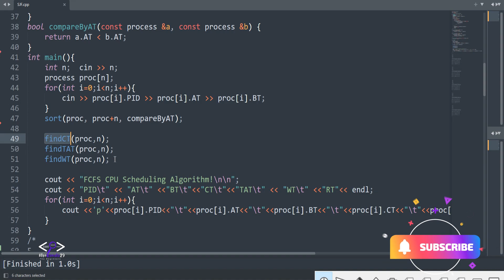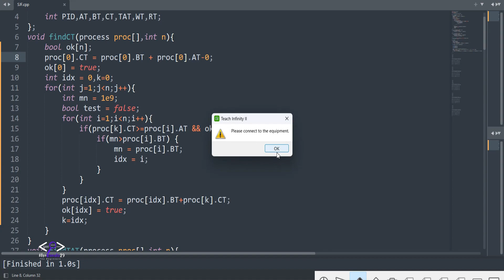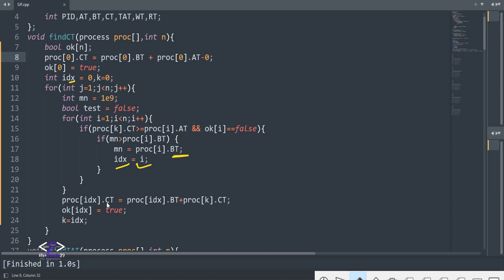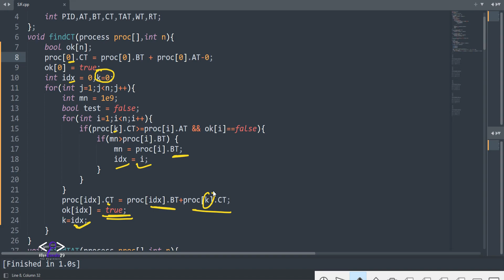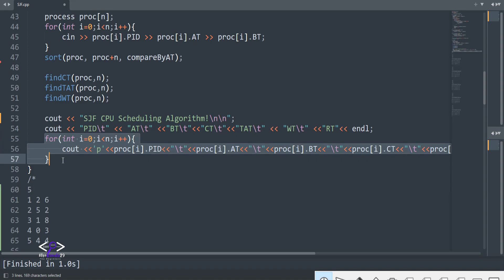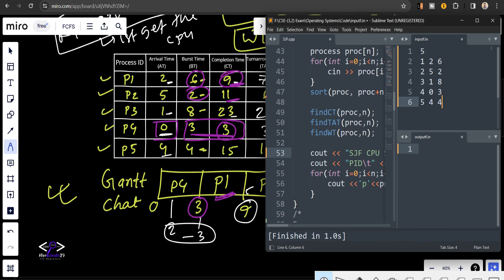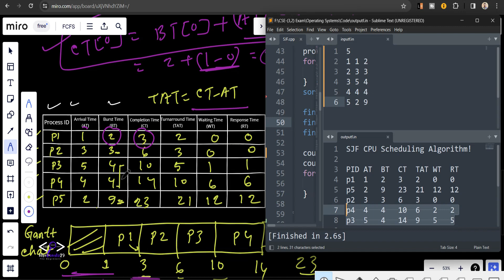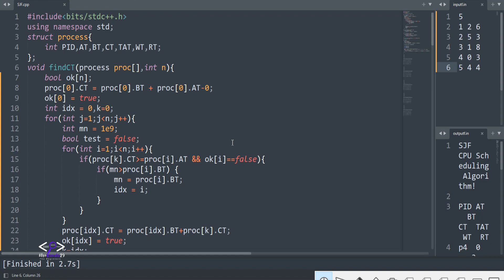Shortest Job First (SJF) Scheduling Algorithm in C++ | Shortest Job Next (SJN) | Operating System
In this video, we explore the Shortest Job First (SJF) Scheduling Algorithm, also known as Shortest Job Next (SJN), a crucial concept in Operating Systems.

You'll learn how the SJF algorithm works, including its non-preemptive and preemptive versions. We'll walk you through a detailed implementation of the SJF algorithm in C++, making it easy to understand and apply.

- Introduction to SJF Scheduling Algorithm
- Difference between non-preemptive and preemptive SJF
- How SJF optimizes CPU scheduling by minimizing average waiting time
- Step-by-step coding tutorial of SJF in C++
- Practical examples and applications of SJF in operating systems

This video is ideal for students, educators, and anyone preparing for coding interviews or operating system exams.

🔴 Shortest Job First (SJF) Scheduling Algorithm
Shortest Job First (SJF or SJN) is a type of disk scheduling algorithm in the operating system in which the processor executes the job first that has the smallest execution time. In the shortest Job First algorithm, the processes are scheduled according to the burst time of these processes.

🔴 Characteristics of SJF
1. Non-Preemptive: Once a process starts execution, it runs to completion without interruption.
2. Optimal for Average Waiting Time: SJF minimizes the average waiting time compared to other non-preemptive algorithms.
3. Potential for Starvation: Long processes may be starved if there are always shorter processes arriving.

🔴 How SJF Works:
1. Select Shortest Job: From the list of processes, select the one with the shortest burst time.
2. Execute Process: Execute the selected process to completion.
3. Repeat: Repeat the process until all processes are executed.

🔴 Algorithm:
Sort all the processes according to the arrival time.
Then select that process that has minimum arrival time and minimum Burst time.
After completion of the process make a pool of processes that arrives afterward till the completion of the previous process and select that process among the pool which is having minimum Burst time.

Chapter Breakdown ▶
00:00 Intro
01:19 What is SJF?
07:23 SJF Example-1
08:00 Arrival Time
08:24 Burst Time
09:16 Completion Time
09:57 Turnaround Time
10:52 Waiting Time
11:40 Response Time
12:05 Gantt Chat
12:23 Example-1
24:25 Special Example
30:10 Solution approch
35:43 SJF Code
43:41 Example-1 Output
45:32 Special Example Output
47:20 Outro